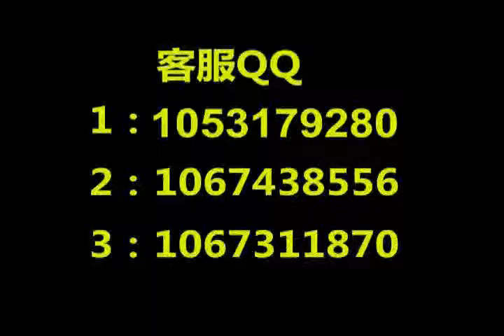Valentine's Day HAPPY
批发代理 联系电话 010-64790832